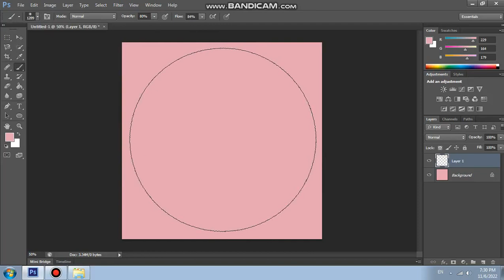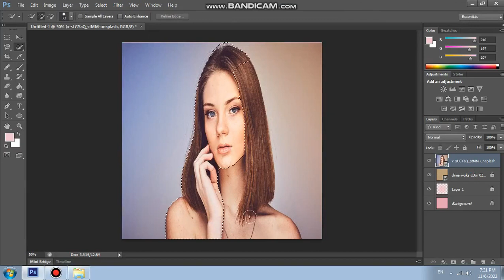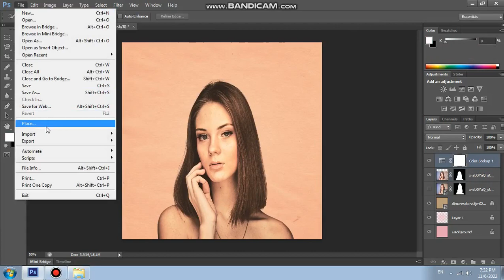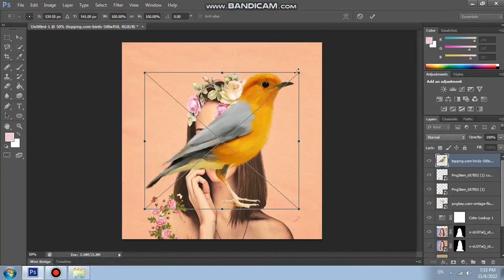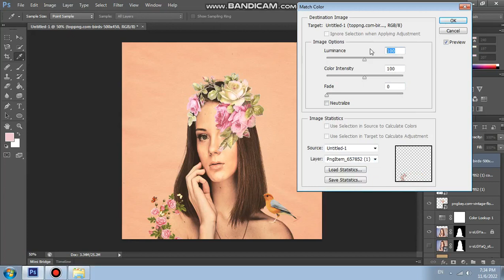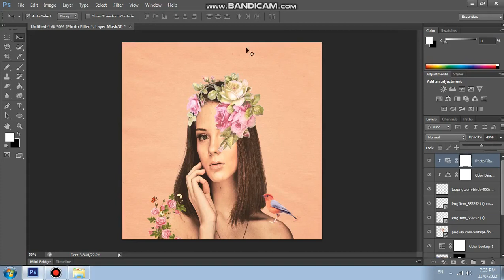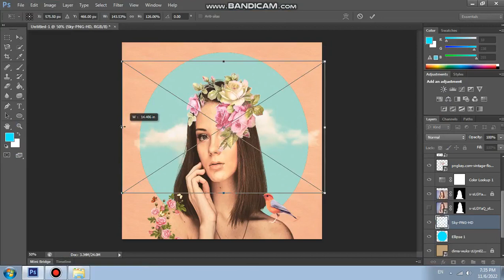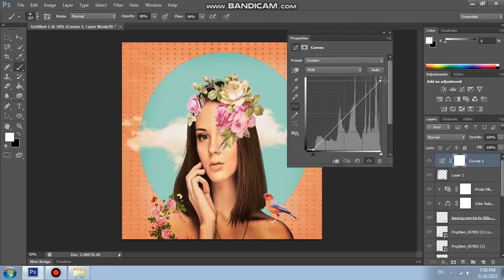How To Create A Beautiful Surreal Collage Art Poster In Photoshop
How To Create A Beautiful Surreal Collage Art In Photoshop
College Art Photoshop
Surreal College Art Photoshop
SURREAL DIGITAL COLLAGE PHOTOSHOP TUTORIAL
how to make a collage in photoshop
Make An Abstract Collage In Photoshop
The Digital Collage Process In Photoshop
Collage Art Vintage Style In Photoshop
How to Make a Digital Collage In Photoshop
ستايل الكولاج فى الفوتوشوب
floreal college art photoshop
How to make Digital Collage Art
Surreal Vintage Collage Art In Photoshop
Photoshop Manipulation
surreal art in photoshop
how to create surreal art in photoshop
how to make collage art in photoshop
collage photoshop action
abstract collage photoshop
abstract collage artists